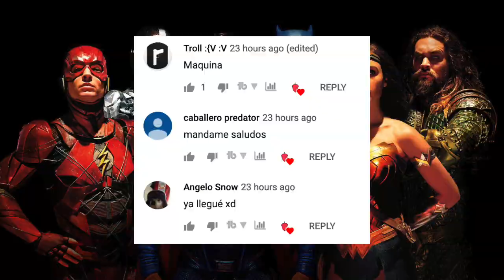Zack Snyder REVELA cómo hubiera sido su versión de la Liga de la Justicia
Zack Snyder quien dirigió en parte la película de la Liga de la Justicia, pero no pudo concretizar su visión por fin ha dicho cómo hubiera sido su versión de la Liga de la Justicia y cómo explicaría cosas de Batman v Superman.